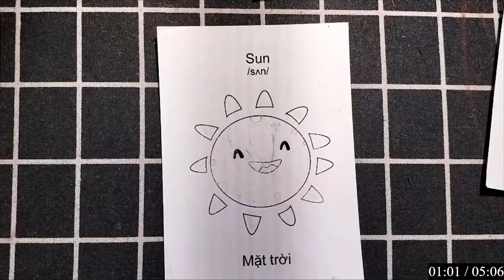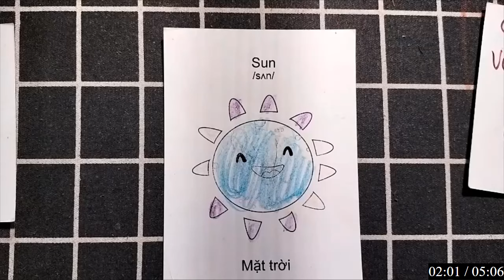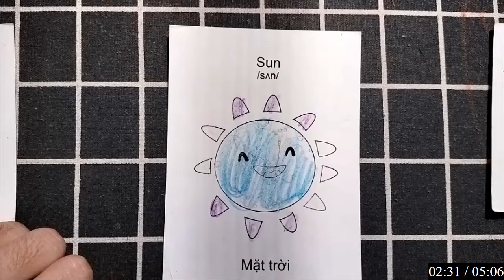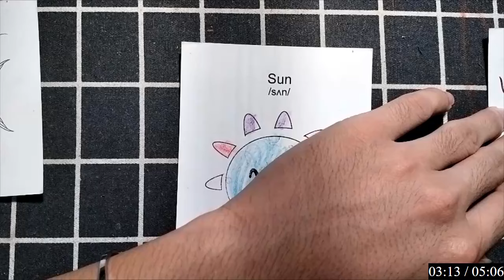ÔNG MẶT TRỜI SÁNG TRÓI - Hướng dẫn các Bạn Nhỏ vẽ bức tranh phong cảnh, con vật & đồ vật